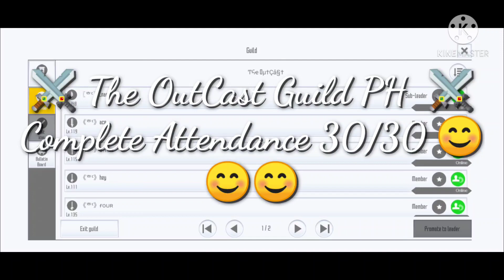[SAOIF] 11th GoG - The OutCast Guild - Sword Art Online